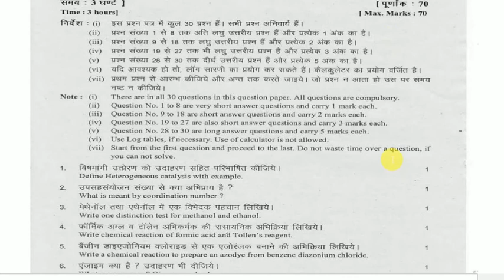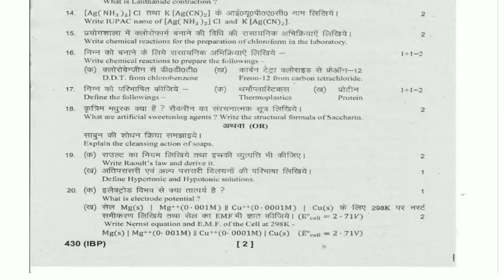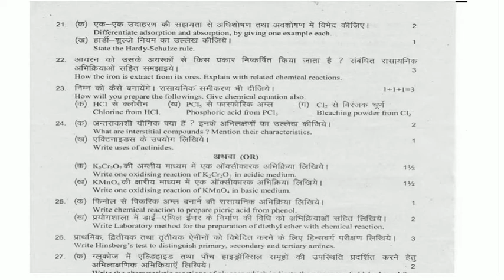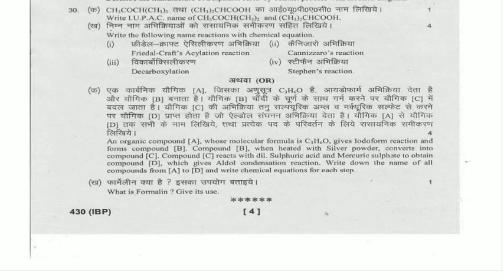Class-12 || Chemistry Question Paper 2014|| UK BOARD